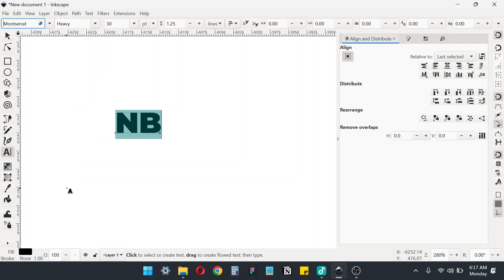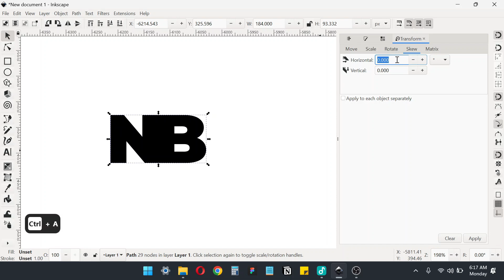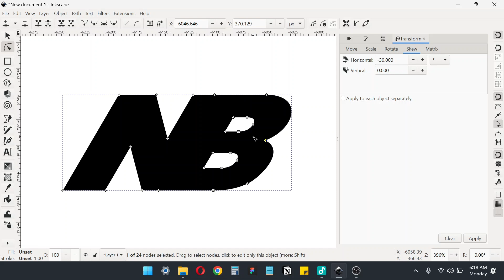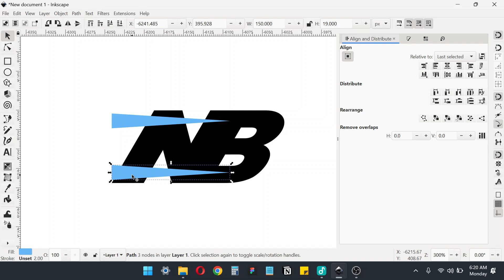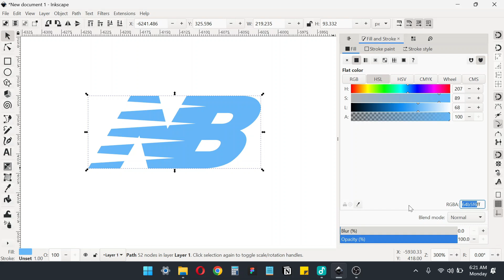NEW BALANCE Logo Design with INKSCAPE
Hi, here I share a video that contains my curiosity about how to create a "NEW BALANCE" logo design in Inkscape.